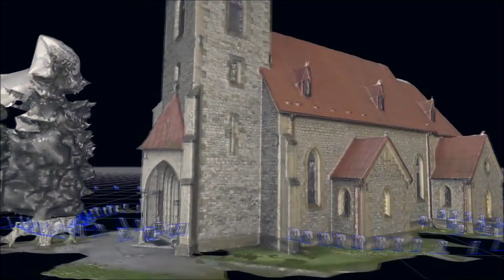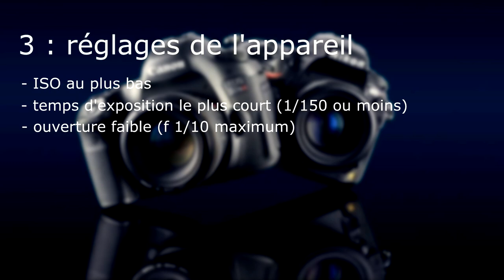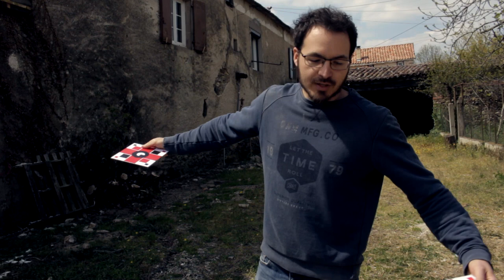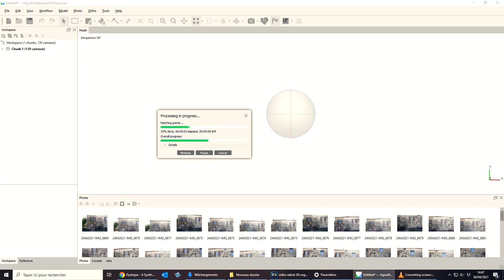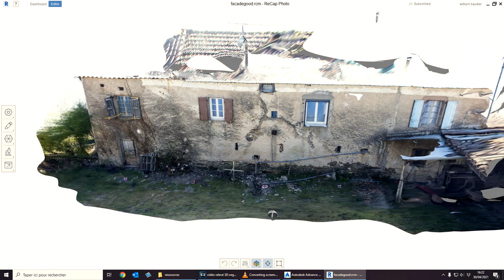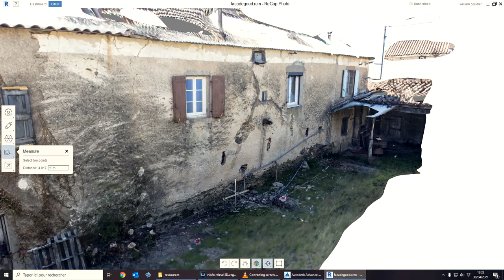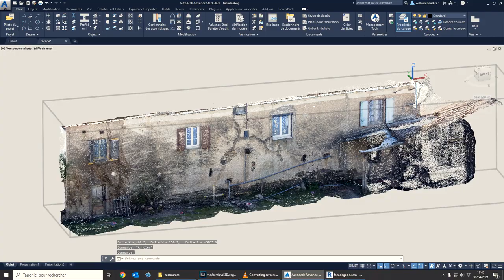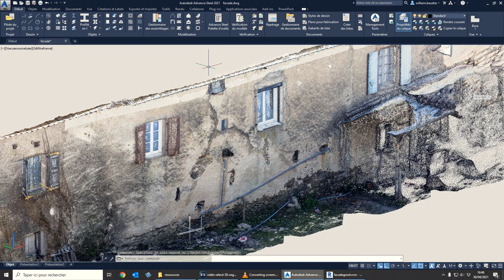Rénovation/tuto : Scan 3D par photogrammétrie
Salut !
Dans cette vidéo on vous montre comment réaliser une bonne prise de vue pour scanner un bâtiment en utilisant la photogrammétrie.

00:00 Intro
01:23 Contexte
03:16 Fonctionnement général
04:12 Points importants
10:36 Création du modèle
14:29 Conclusion et mesure du faux aplomb